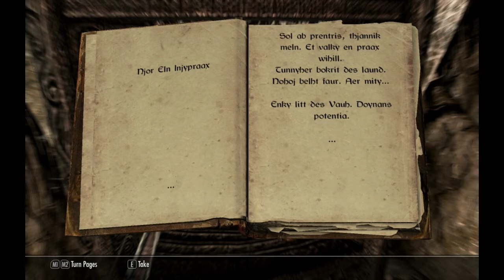Skyrim: Hjakhtraevarr Tomb: Part 7 of 8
SPOILER If you are going to try this mod then dont watch this first, play it then come back. This is a player created dungeon. It is very long, dark and. difficult. Thats what she... any way. It was created by MurderWrath, and the mod can be found on the Skyrim nexus.
Link bellow. This is the sixth part in an 8 part series where I go through most but not all of the dungeon.